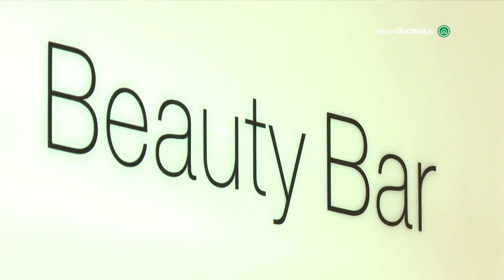Cómo diseñar tus cejas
Canal Decasa y Sephora te explican cómo debe ser el diseño de cejas perfecto para que favorezca al rostro y te veas perfecta.